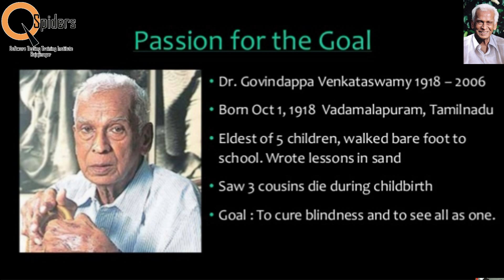Dr. Govindappa Venkataswamy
Dr. Govindappa Venkataswamy was an Indian ophthalmologist who dedicated his life to eliminate needless blindness. He was the founder and former chairman of Aravind Eye Hospitals, the largest provider of eye care in the world...